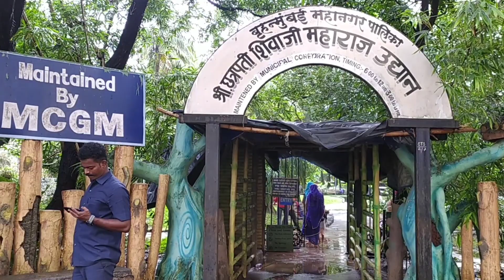Japanese garden | Powai garden | Mumbai famous garden